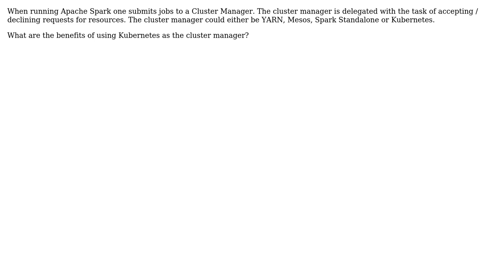Software Engineering: What are the benefits of running Apache Spark on Kubernetes?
With thanks & praise to God, and with thanks to the many people who have made this project possible! You are responsible for your own actions.